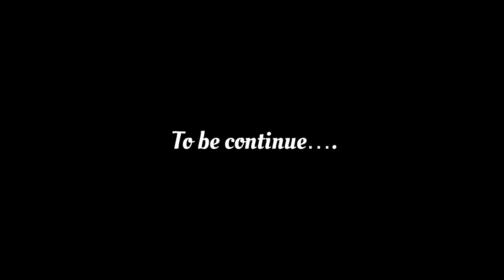भूतिया घर :- BHUTIYA GHAR | RBJ BOYZ | 2023 VIDEO